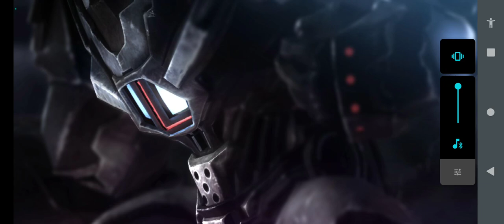Injustice God Among us doing surviver mode with Max character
injustice # surviver mode #